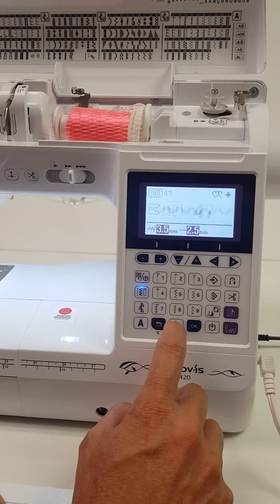taking on his first Project with his Brother F420 Sewing Machine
This week we've been busy with operational training with @jakdepriester and his Brother F420 Sewing Machine. Jak took on his very first project and it came out just amazing! Can you remember your first ever project? Tell us about it in the comment section!